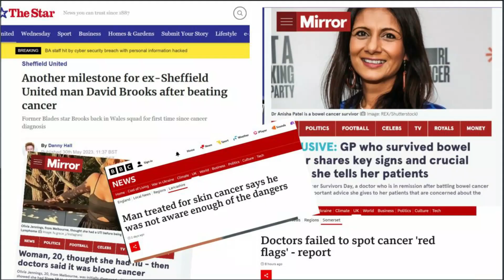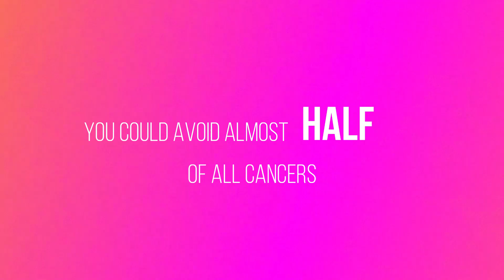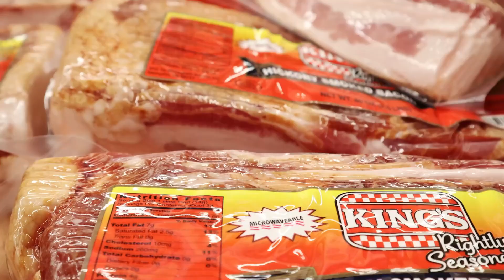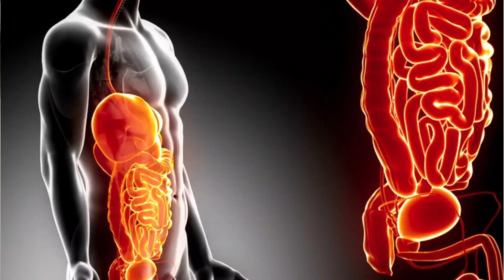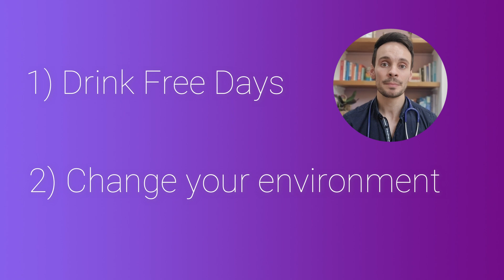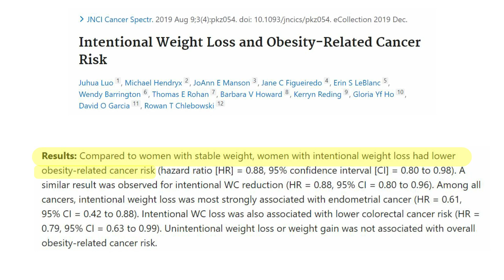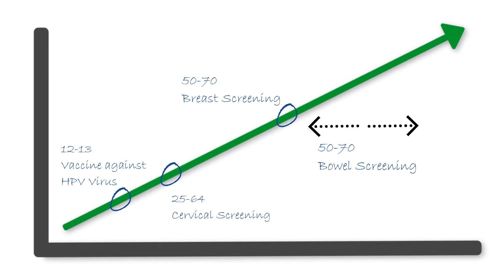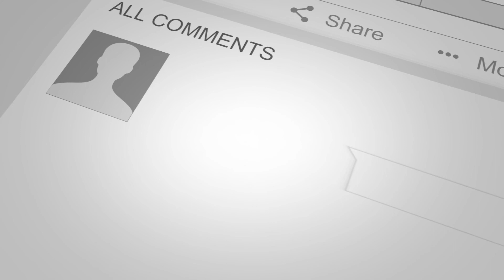Cancer Prevention: The lifestyle habits that matter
When it comes to cancer prevention, what are the lifestyle habits that really matter? What could we all be doing TODAY, to lower our cancer risk? And what does the latest science tell us about the things that matter most?

My name is Dr Tom Micklewright, a Medical Doctor working in the NHS in the UK. I have not received any financial compensation for producing this video on cancer prevention and lifestyle. To create this video, I used several research articles (all of which are referenced in the video), as well as really helpful content from the Skin Cancer Foundation, Cancer Research UK and the American Cancer Society.

Thank you to the creators on Pixabay and Videvo whose footage I’ve been able to use in this video (within the scope of their license) and to Freepix and Racool Studio for their stock footage also.

00:00:00 - Intro
00:00:59 - What is Cancer?
00:02:31 - Habit 1
00:04:28 - Habit 2
00:07:28 - Habit 3
00:10:07 - Habit 4
00:12:09 - Habit 5
00:14:00 - Habit 6
00:15:36 - Bonus: Aspirin
00:16:54 - Summary